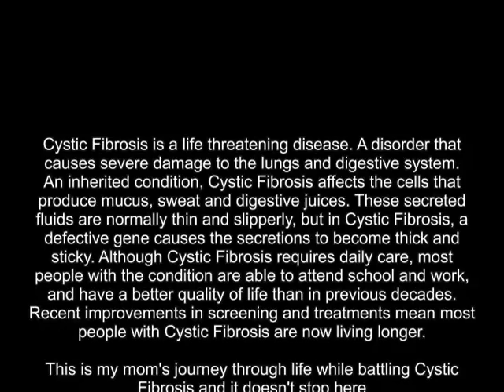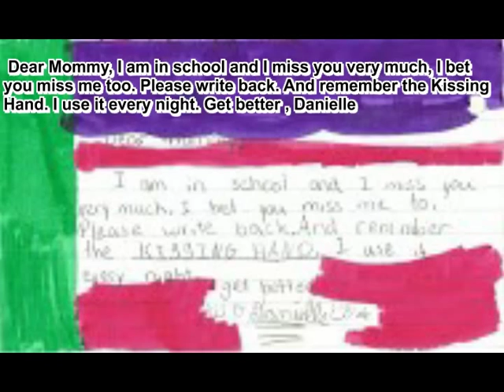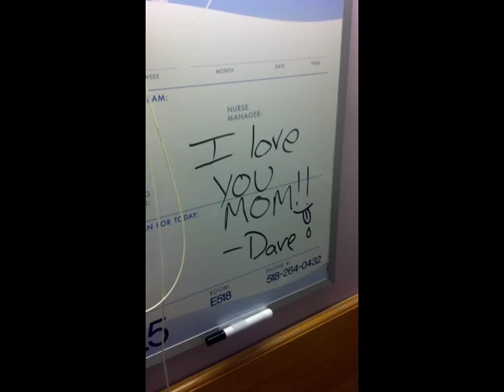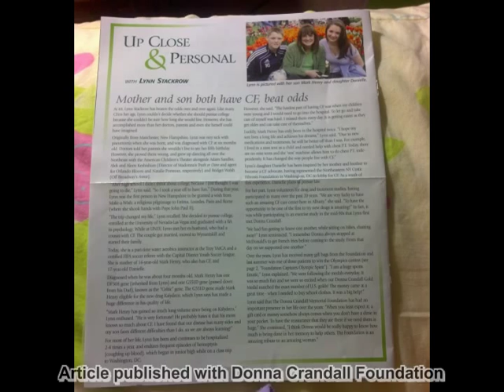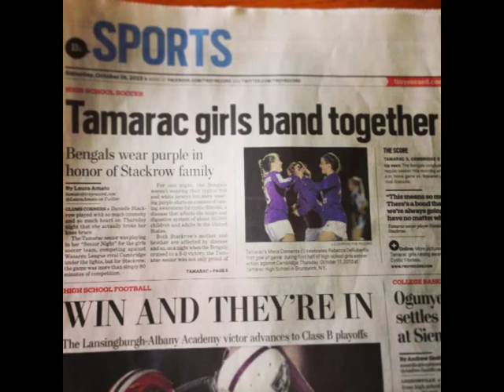Life For Lynn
This is my mom's journey through her life while battling a disease called Cystic Fibrosis. She's made it to her 46th birthday and I know she will make it to many more, but unfortunately she's at the point where she needs a double lung transplant to help her secure more years here. She has been an inspiration to many and will continue to be through this battle. We all love you and don't ever stop fighting. Life for Lynn